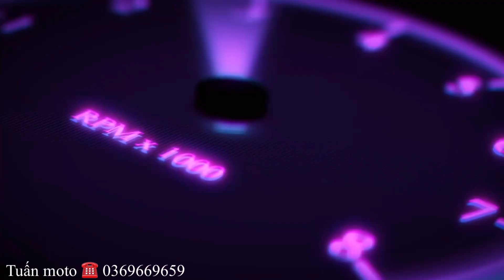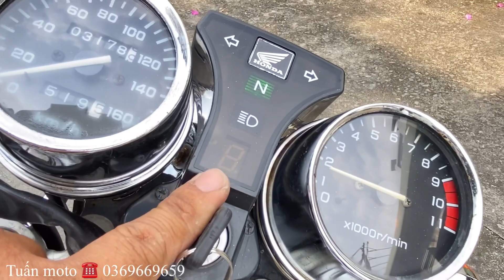Moto Honda Master 125cc BSTP. Đúng chủ sử dụng rất kỹ máy êm , nay cần bán tuanmoto #0369669659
Tuấn moto
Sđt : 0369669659